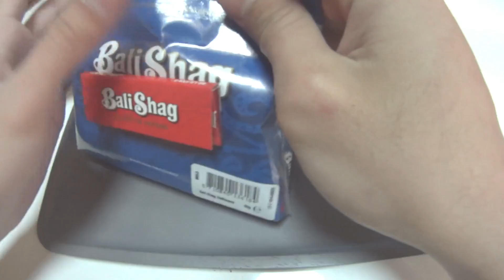手巻きタバコの巻き方 ～コニカル編～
手巻きタバコの巻きかた　コニカル編